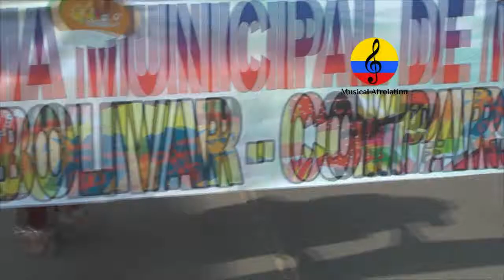Carnaval de Barranquilla 2016: IV parte, Gran Parada de Tradición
Imágenes de la Gran Parada de Tradición realizada el domingo 7 de febrero del año 2016 en el cumbiodromo de la Vía 40 en la ciudad de Barranquilla (Colombia) en el marco del Carnaval de Barranquilla 2016. La apertura del evento estuvo dedicado a promover y preservar las riquezas inmateriales del caribe colombiano  que provienen del río Magdalena. Gracias a  la aplicación del PES, Plan Especial de Salvaguardia, del Carnaval de Barranquilla, hubo espacio para apreciar un  homenaje a la cumbia, a la Danza de los Cabezones, del Congo Grande, el Torito Ribeño,  la cumbiamba La Arenosa, la cumbiamba El Cañonazo, la cumbiamba La Revoltosa, la danza El Perro Negro, la Danza Congo Tigre y del Congo Campesino de Galapam La danza de Los Coyongos, El imperio de las aves, El Festín del Gallinazo, Danza del gusano, Son la berraquera, Goleros de Sabanalarga, Danza paloteo mixto, , Farotas de Talaigua, Indios Farotos, Indios e Indias de Trenza, Kumbé,  Diablos arlequines de Sabanalarga, el garabato, disfraces como las Marimondas, las Negritas Puloy, los Monocucos, danzas de congo, garabato, mapalé, son de Negro y de cumbiambas. etc. Fue un carnaval bien organizado, gracias al esfuerzo del pueblo costeño, los hacedores del carnaval, la organización Carnaval de Barranquilla S.A., la espectacular participación de la Reina del Carnaval,  Marcela García Caballero y del  Rey Momo Lisandro Polo Rodríguez, entre muchos. Estas imágenes fueron tomadas por el investigador Manuel Antonio Rodríguez.